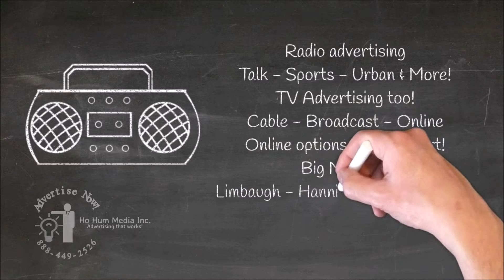News Talk Advertising info and rates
Remnant radio and TV advertising for businesses that want to sell products or services in local or national marketing campaigns. Call for rates, prices and a free media buying plan. Political advertising experts too!